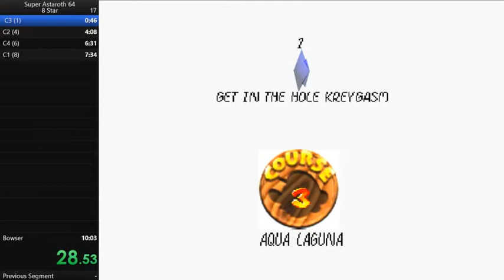[WR] Super Astaroth 64 8 Star Speedrun in 6:57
I suck dick at Bowser throws.  Sub 6 is probably possible with no missed throws and slightly better optimization.